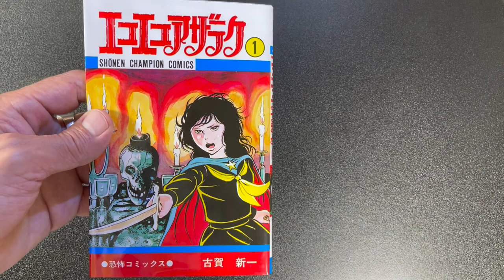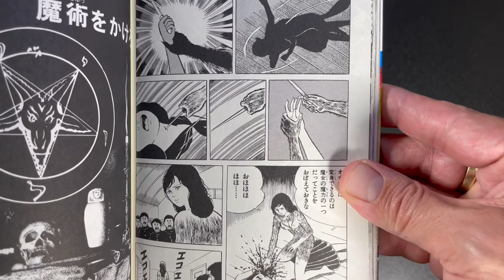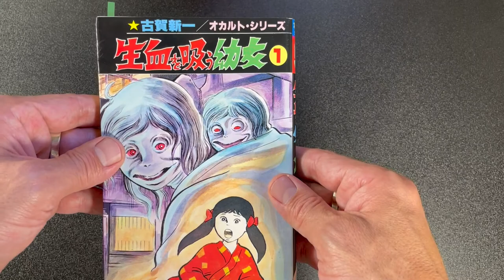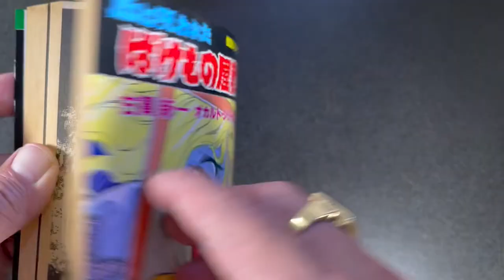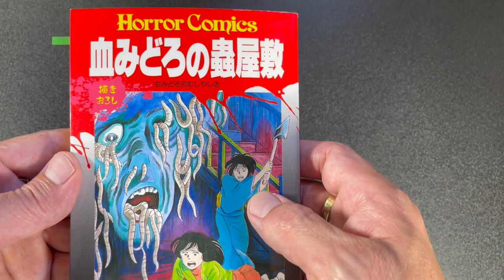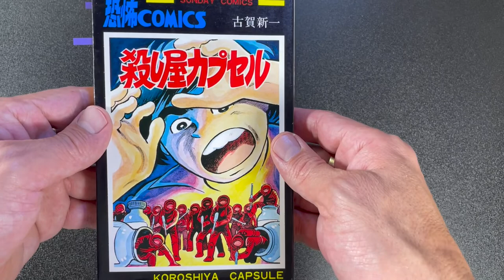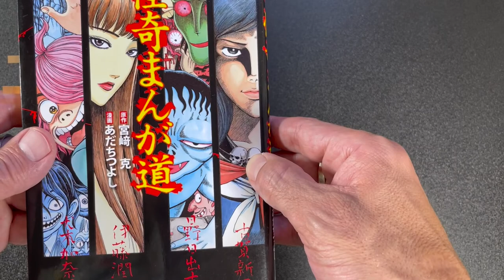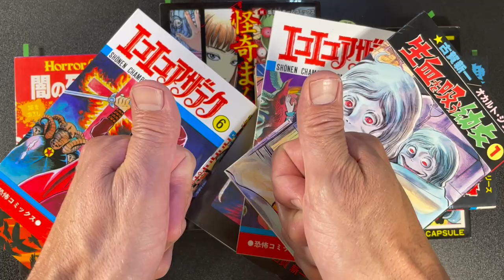Mangaka Profiles: Shinichi Koga (Ep.1)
The time has finally come! A comprehensive review of kaiki, horror, and occult manga master Shinichi Koga! This video took a tremendous amount of time as there is very little information available on Koga despite being a major pioneer of Japanese manga (and I had to read, I mean, had a blast reading, numerous titles for my “research purposes”). If you’re interested in more info on Koga, read Eko Eko Azarak, which is available in English, check out my other videos on my channel, or go to my blog (link below) and check out my full-length article. While I hope that more of his titles are officially released in English at some point, I’m sure there are other ways to find some of his excellent works online. If you have anything to add about Shinichi Koga, even anecdotal, please let me know in the comments or DM me on any of my other Koenji Shawn Reviews platforms as I’m trying to compile as much info as possible.
Thanks to everyone who SUBS, likes, and shares—I’m stoked to be on this gruesome, wild ride with you, and Mata ne!